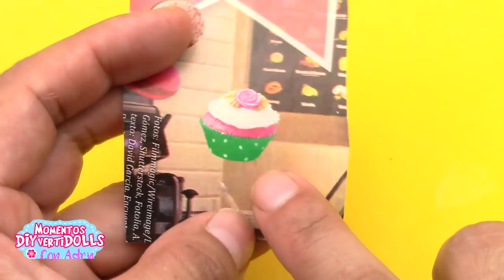Como hacer COCINA para CASA de Muñecas UNICORNIO para Barbie / Muchas IDEAS para Decorarla!!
manualidolls,casademuñecas,manualidadesconmuñecas, ➳ Te enseño Como hacer una COCINA COMPLETA al Estilo UNICORNIO Kawaii para tus Muñecas BARBIE con muchas IDEAS muy fáciles reciclando!

En Banggood.com puedes conseguir el Juego de Te que sale en el video:
Aqui el producto

👍DÉJAME TU DIVERTI LIKE !!😊  ABRACITOS DIVERTIDOS!!!💖

💖  CADA VIDEO QUE SUBO LO HAGO CON MUCHO EMPEÑO Y CARIÑO PARA TI! 💖

Momentos DIYvertidos con Muñecas*
Nombre Anterior: Momentos Divertidos con Muñecas By Adry*💖